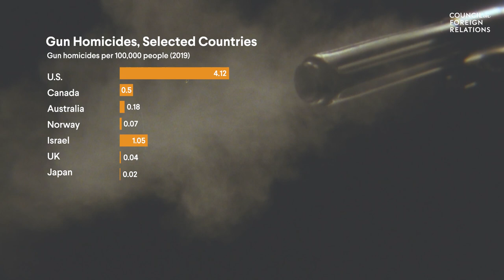How U.S. Gun Policies Compare With the World's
The debate over gun laws has raged in Washington for decades, often reigniting after high-profile mass shootings. In mid-2022, Congress passed a rare, compromise gun control bill, but critics say it still leaves the United States with some of the loosest gun laws in the world. Here’s how the United States and some other advanced democracies have responded to gun violence.